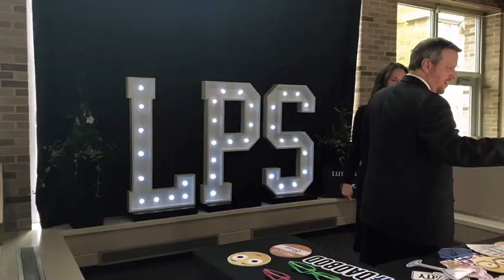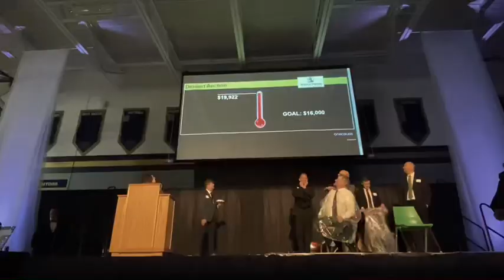Lives Prepared Gala event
Enjoy our recap video from our 2024 Lives Prepared Gala event.
Made by LPS Junior, Micah Boggs